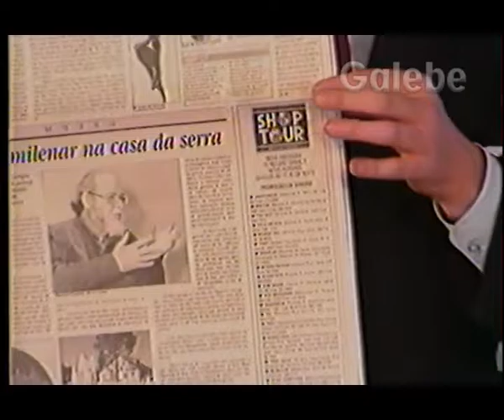O ESTADO DE S PAULO 1 ARNALDO GALEBE 23 06 1990